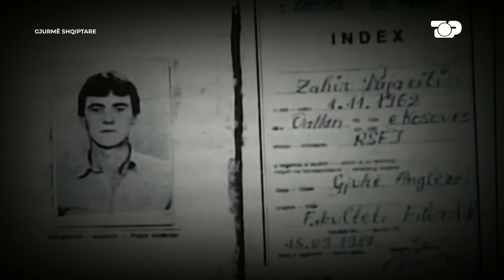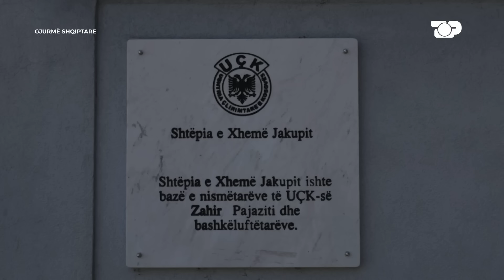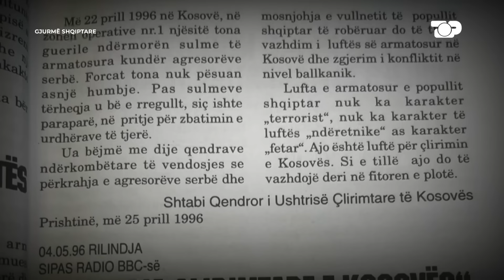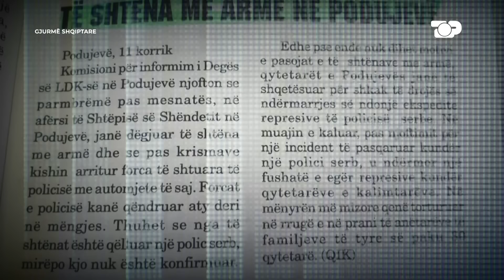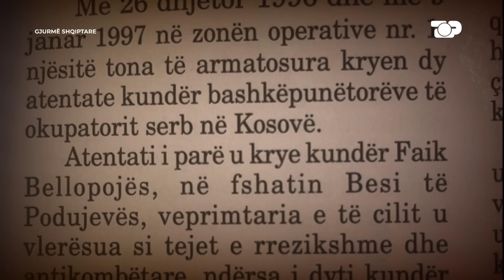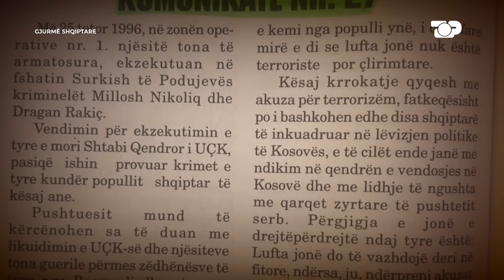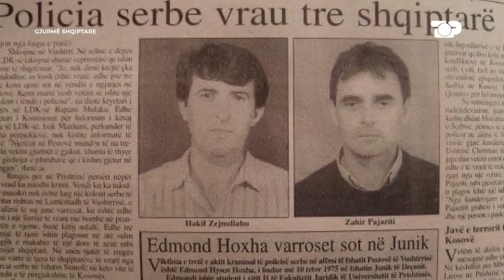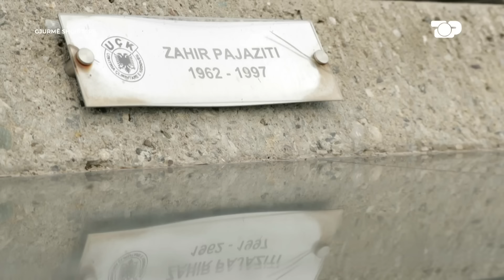Historia e vërtetë e ZAHIR PAJAZITIT… - Gjurmë Shqiptare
Jeta e Zahir Pajazitit…Stervitja ne Shqiperi, organizimet, aksionet e shumta per lirine e Kosoves… Te dhena, deshmi dhe inskenime te aksioneve me te rendesishme…